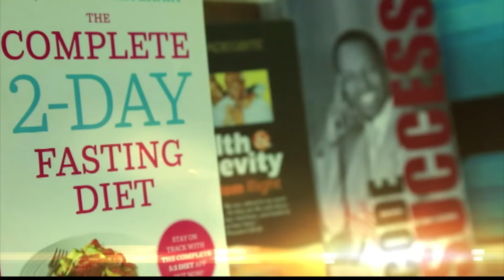IMBONI: UMUNSI NYAFURIKA W'ITANGAZAMAKURU